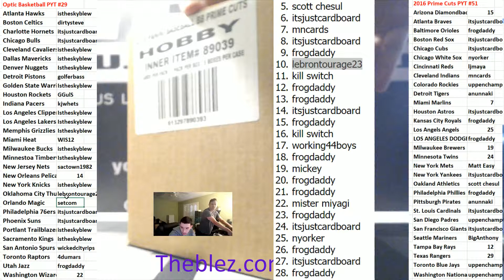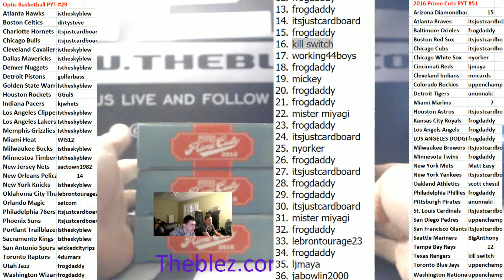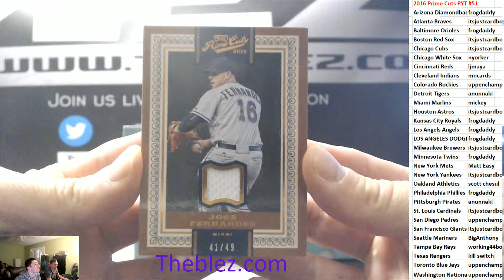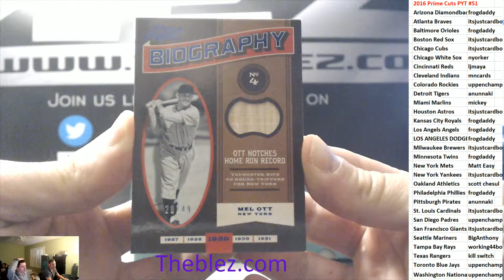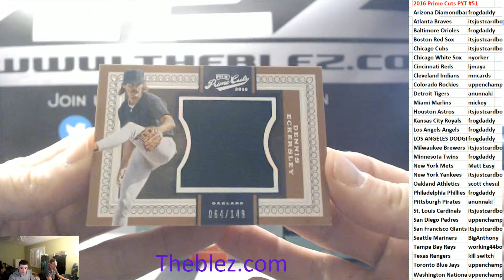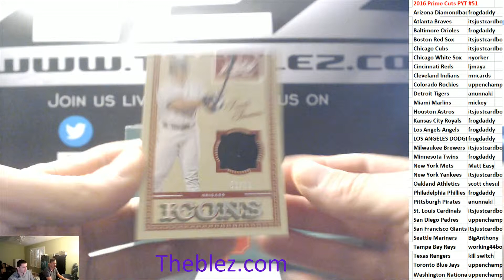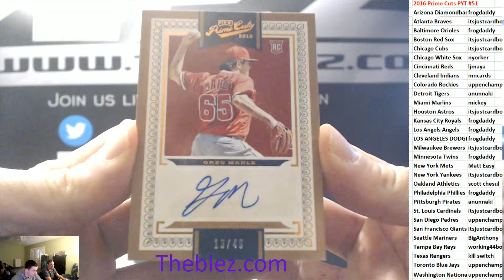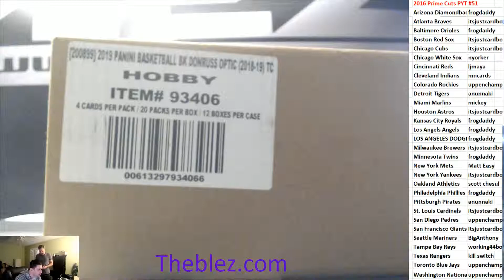2016 Panini Prime Cuts Baseball PYT #51